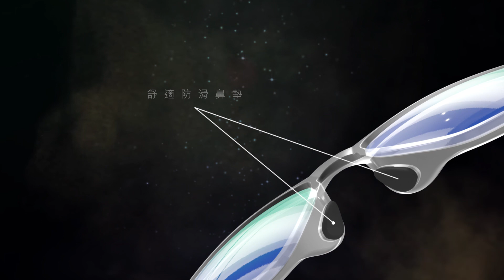2019 ROCK 系列